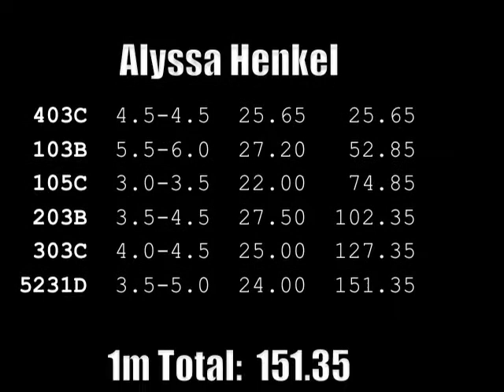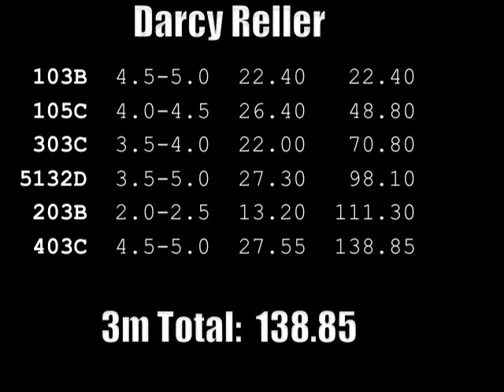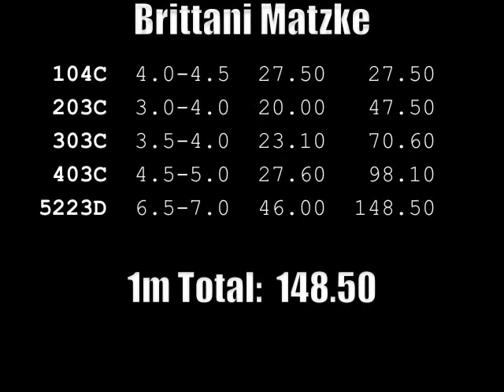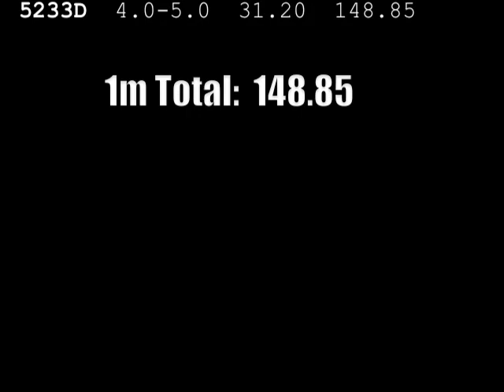Husky Diving Invite-Women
Gustavus Diving at the Huskie Diving Invite, 11/1/07.  Held at St. Cloud State University.  This may have been the most exhausting day of diving EVER!